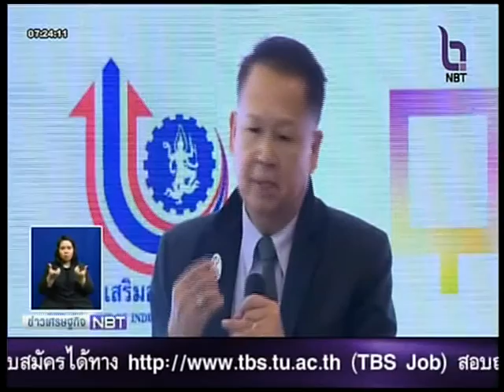กสอ.รวมกลุ่มอุตสาหกรรมแฟชั่นไทยหวังกระตุ้นเศรษฐกิจ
รายการ ข่าวเช้า NBT

สถานี NBT

เผยแพร่เมื่อวันที่ 17 กันยายน 2558